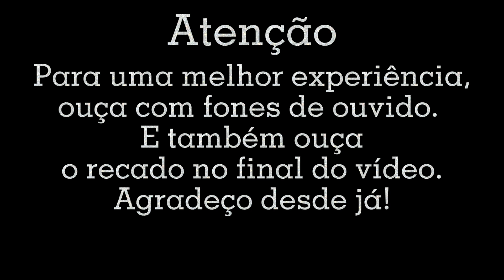ESTE É O DESTINO DOS GANANCIOSOS | Conto Assustador | Podcast de Terror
É para esse lugar que os gananciosos vão. No vídeo passado falamos um pouco sobre o pecado e o demônio da ganância.

Olá, apreciadores do terror. Aproveite o vídeo e deixe suas sugestões no comentário.

/ Creepypasta
/ Satan
/ Satanás
/ Demônio
/ Diabo
/ Devil
/ Demon
/ Satanismo
/ Satanism
/ Reddit Horror Storie
/ História de Terror do Reddit
/ Creepypasta
/ Terror
/ Narração
/ O Culto
/ Creepypastabr
/ Podcast
/ Cleiton